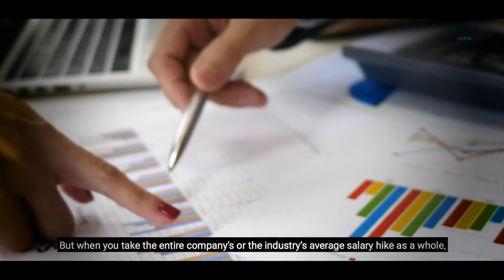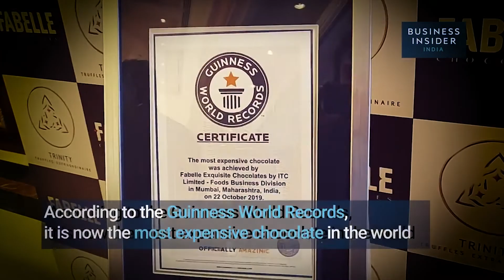Business Insider AV